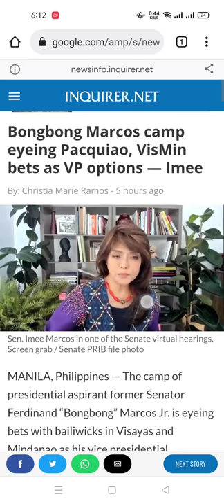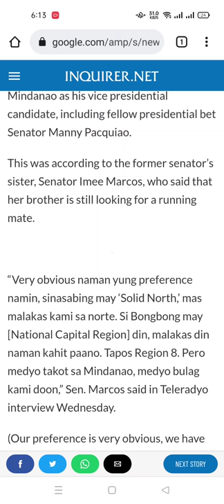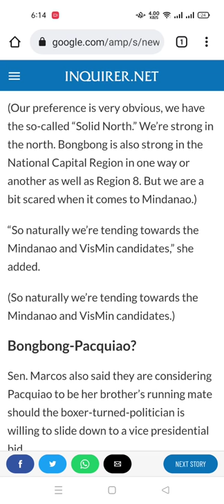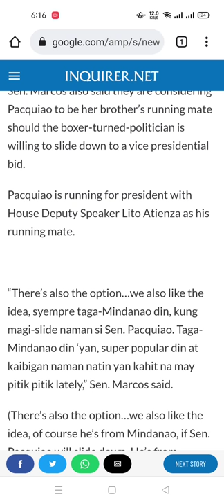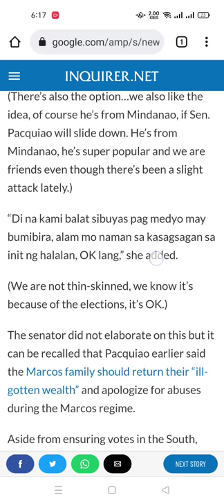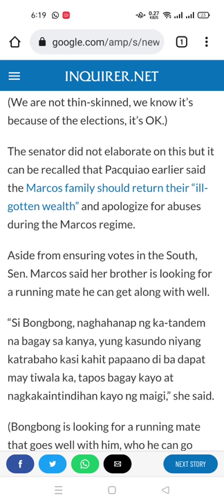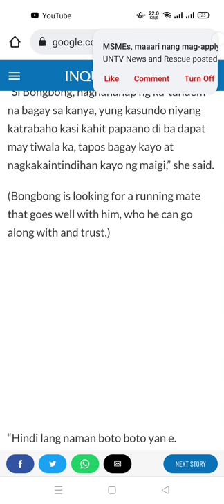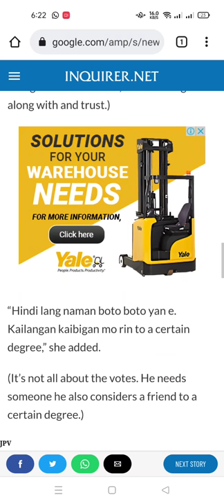Learn Tagalog From News - (5) - Bongbong Marcos camp eyeing Pacquiao, VisMin bets as VP options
This video is for my English and Tagalog practice purpose.
Both of English and Tagalog are not my mother tongue.
Now I am learning and practicing them. Hope one day I could be fluent in both of them.

Here is the words I learned from this news report:
bailiwick = the area that a person or organisation is interested in, is responsible for .. 活動範圍
naman = imply change of some sort
namin = our
sinasabing = to say something
kahit = even if; even though
paano = when
medyo = a little; kinda
takot = fear; afraid
bulag = blind; to make mind blind
doon = there
syembre = of course; always
taga - = from
magi- = to be / to become
yan = that
pitik = a flick with finger
balat = plan
bumibira = to pull
kasagsagan = in the thick of something
halalan = election
katandem = katangian = character
bagay = thing/item
kasundo = like=minded
niya = he/she/it
kasi = because of
dapat = should
tiwala = trust; faith
nagkakaintindihan = to have an understanding
maigi = well; all right
boto = vote
papaano = in what way should it be done
fellow = a person